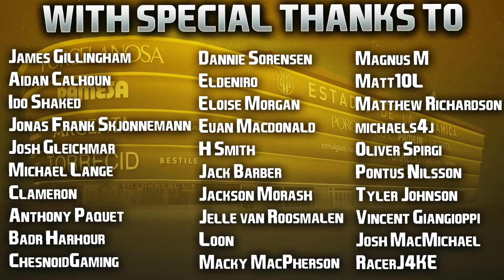FIFA 22 | Who To Sign For... VILLARREAL CAREER MODE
Ahead of their Champions League Semi Final against Liverpool tonight, we take a look at what signings to make with the Yellow Submarine, Villarreal. Unai Emery has done a tremendous job with the Spanish side so far, and now we see if we can break up the top 3 in La Liga and go far in the Copa del Rey and Europe too. This is a class team for a FIFA Career Mode this year, so much depth but a small transfer budget, with some decent young players and a lot of older players that need to be shipped on, no pun intended! Let's star the rebuild! 👍🏻

| SOCIAL LINKS |